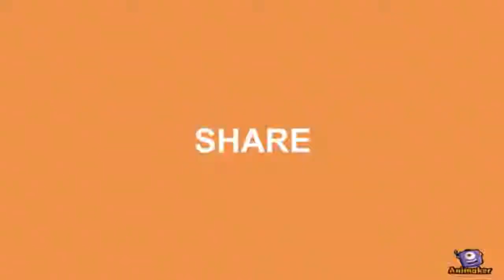Anteroom Ideas Entrance PART 14